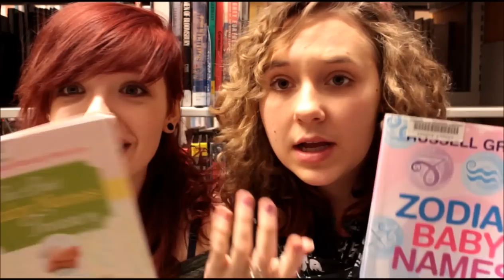Little Baby Avocado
We found some baby name books, which are always fun, as I am sure you already know.

l